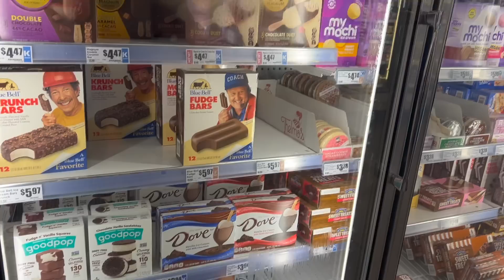Day Off parithabangal | usa tamil vlog | roam with shyam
just my regular day off video with my family, explored the places where usually i go on my off day.